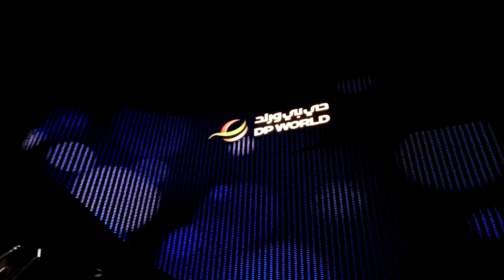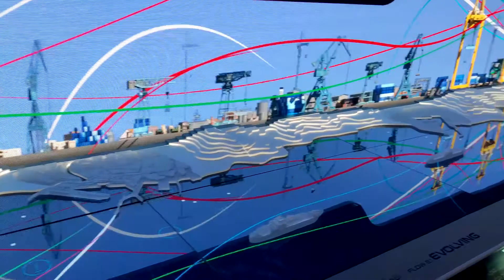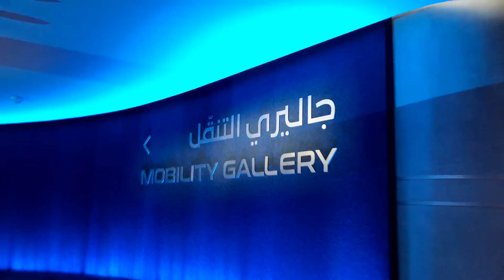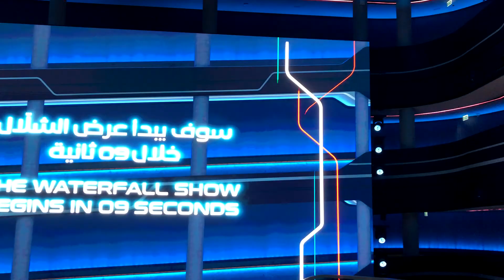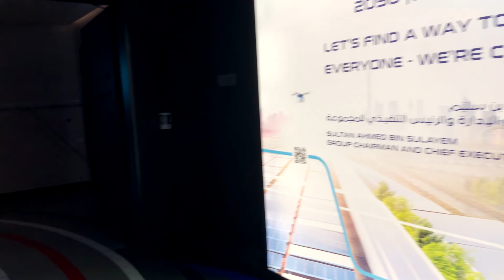DP WORLD PAVILION DUBAI EXPO 2020 | HYPERLOOP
DP World Pavilion at Expo 2020